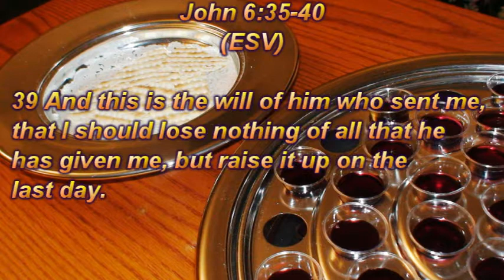Jesus is the Bread of Life (12-31-17)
Today's Message

Jesus is the Bread of Life

John 6:35-40